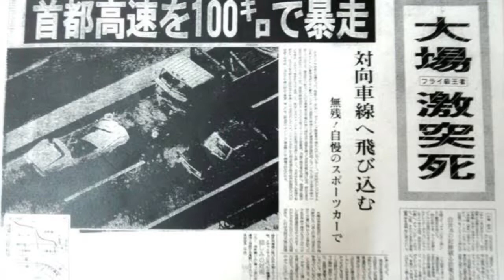「大場政夫」／ Bon Jovi - Wanted Dead Or Alive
no.336

本名 大場 政夫（おおば まさお）
通称 永遠のチャンプ
階級 フライ級
身長 168cm
リーチ 170cm
国籍 日本
誕生日 1949年10月21日
出身地 東京都墨田区
死没日 1973年1月25日（23歳没）
スタイル オーソドックス

東京都足立区立寺地小学校・足立区立第六中学校卒業。ギャンブル好きの実父の影響で家計は苦しく極貧の環境で育つ。しかしプロボクシングファンだった実父の影響で、小学生の頃から「プロボクシングで世界王者になり、両親のために家を建てよう」と人生の目標を設定していた。義務教育が終了した直後の1965年6月1日に、帝拳ジムに入門。担任トレーナーは桑田勇。
1966年11月7日、渡辺和喜（金子）に1回KO勝ちでプロデビューを果たす。 1967年6月16日、谷正和（塚原）に4回判定負け、初黒星を喫した。1967年9月3日、譲康雄（中村小田原）に4回判定勝ち。東日本新人王戦にエントリーしたが、1967年10月13日、予選で浅野英一（笹崎、後の日本ジュニアフェザー級王者・スナッピー浅野）相手に引き分けに終わり、ポイント数で敗者扱いとなった。1968年9月2日、10連勝の余勢をかって初の10回戦に臨むが、これも5連勝中で後の世界王者花形進（横浜協栄）に10回判定負け。同年、古川克己に伝説の激闘の末、KO後に号泣する。
1969年3月3日、日本フライ級王者スピーディ早瀬（中村）にノンタイトル戦で10回フルマークの判定勝ち。8月18日 東洋フライ級王者中村剛（新和）にノンタイトル戦で10回判定勝ち。12月14日 海老原博幸を破り、世界フライ級王者となったばかりのバーナベ・ビラカンポ（フィリピン）にノンタイトル戦で10回判定勝ち。前に出てくる王者の攻めを左右の動きで封じ込め、世界上位進出を決めた。
1970年10月22日、世界初挑戦でベルクレック・チャルバンチャイ（タイ）を13回KOに降し、WBA世界フライ級王座獲得。帝拳ジム初の世界王者となった。1971年4月1日、ベツリオ・ゴンザレス（ベネズエラ）を15回判定で降し初防衛。6月19日 初の国外遠征に出向き、テキサス州・サンアントニオでメキシコ同級王者ロッキー・ガルシア（メキシコ）とノンタイトルで対戦し、ダウンを喫するものの9回逆転TKOに下した。10月23日 フェルナンド・カバネラ（フィリピン）を15回判定で降し2度目の防衛を果たした。
1972年、3月4日 花形進（横浜協栄）を15回判定で降し、3度目の防衛に成功するとともに新人時代の借りを返した。試合前には両者の舌戦が話題となったが、共に相手を認め合う親友同士でもあった。6月20日には世界1位で最強の挑戦者と言われたオーランド・アモレス（パナマ）を5回KOに降し4度目の防衛。1回に左を食って尻餅をつくダウンを喫し、バッティングで額から出血するなど苦戦するが、2回に右ストレートでダウンを奪い返し、5回に一気のラッシュでKO勝ちを収めた。9月26日 ノンタイトル12回戦で、世界ランカーのナタリオ・ヒメネス（ドミニカ共和国）に5回KO勝ち。翌1973年1月2日、チャチャイ・チオノイ（タイ）を12回KOに降し、5度目の防衛に成功した。
1973年1月25日午前11時22分頃、愛車シボレー・コルベットを運転中に、首都高速5号池袋線・大曲カーブ（飯田橋出入口-早稲田出口間）を曲がり切れず中央分離帯を乗り越えて反対車線に出たところで大型トラックと正面衝突。現場はトラックの下に車がめり込んだ状態でつぶれており、駆けつけた救急隊も生存の可能性がないものと判断せざるをえないほどの状況であった。この事故で現役世界王者のまま死亡した。23歳没。
2015年に国際ボクシング名誉の殿堂故人部門に選出された。

ラストファイト
1973年1月2日、日大講堂で行われた5度目の防衛戦の相手は「稲妻小僧」の異名を持つベテラン、チャチャイ・チオノイ（タイ）。初回、いきなりの右ロング・フックをまともに受け大場はダウン。この時大場は右足首を捻挫、以降ラウンド間に氷で冷やしつつ、足を引きずりながらも打ち合いに応じていった。
大場は、強気のボクシングで試合中盤から形勢を逆転し、ついに12回、チャチャイから1度目のダウンを奪う。タイの老雄はレフェリーに促されるように立ち上がるが、鬼気迫る表情の大場の連打に晒され2度、3度とダウン。大場は逆転ノックアウト勝利を収めた。出典: フリー百科事典『ウィキペディア（Wikipedia）』